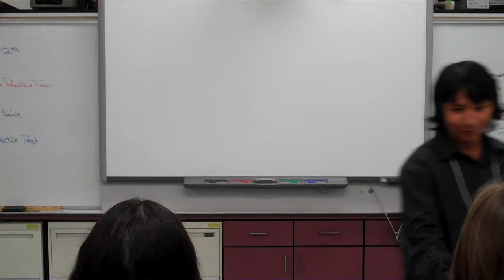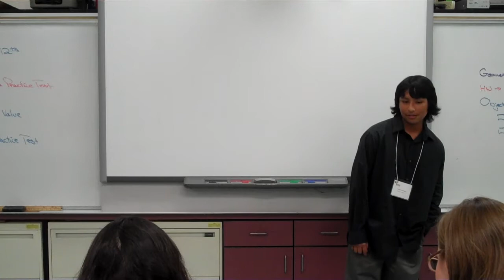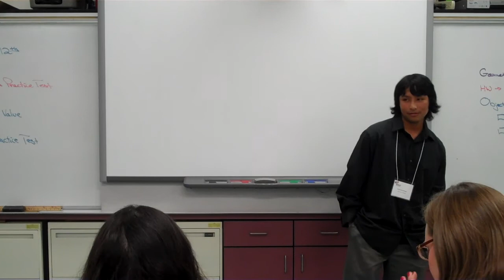2014-15 Menlo-Atherton High School E1 Showcase Pitch 2